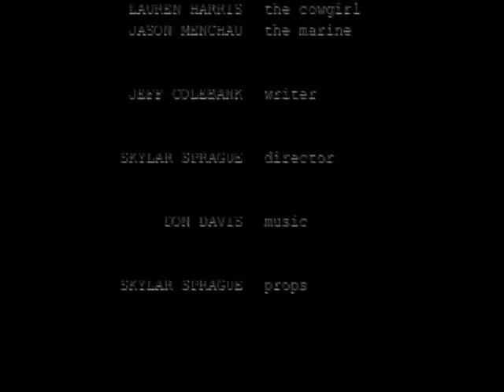Tag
Who is really  "It" in this fast paced twist on a classic childhood game.

Starring Jeff Colebank, Lauren Harris, Ayla Larsen, Skylar Sprague and Jason Meunchae.
A Purple Mouse Production with association with Ralyks Films